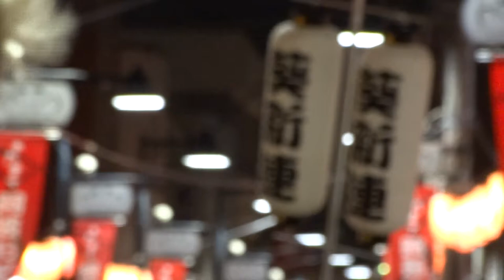葵新連／流し②／第24回きたまち阿波おどり2016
2016/07/30
第24回きたまち阿波おどり 2016
東武練馬駅西側周辺
【主催】きたまち阿波おどり実行委員会
きたまち商店街振興組合・ニュー北町商店街振興組合
【後援】練馬区・練馬区観光協会・北町２丁目町会
(社)北町賑いづくり応援団
【協賛団体】きたまち阿波おどり振興会・北町三丁目町会・北一商店街振興組合・北町工業会・北地区社交同業組合・北町一丁目一部町会・北町一丁目二部町会・（公）練馬東法人会・練馬区防衛協・練馬区商店街連合会・東京商工会議所練馬支部・練馬産業連合会・阿波おどり連長会・㈱ジェイコム東京・東武鉄道株式会社